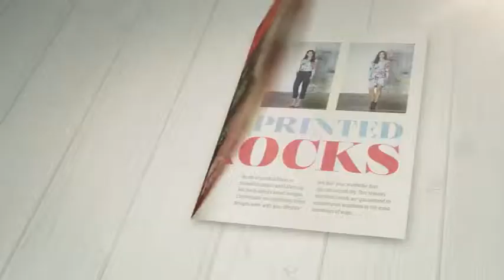Cherry Red Commercial